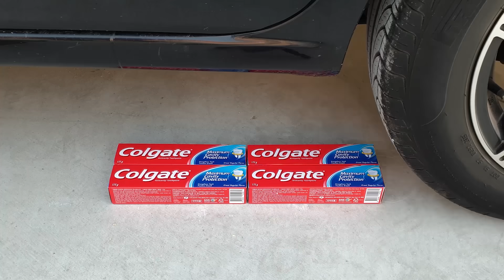CAR VS SPIDERMAN VS IRON MAN VS THOR VS HULK VS CAPTAIN AMERICA VS THANOS (Compilation)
CAR VS SPIDERMAN VS IRON MAN VS THOR VS HULK VS CAPTAIN AMERICA VS THANOS

Experiment : Crushing Crunchy & Soft Things by Car! "CAR VS" Series Compilation.

If you want to watch the original "CAR VS SPIDERMAN VS IRON MAN VS THOR VS HULK VS CAPTAIN AMERICA VS THANOS",